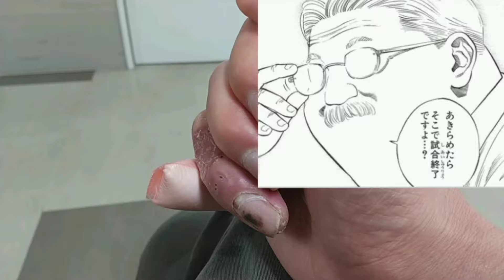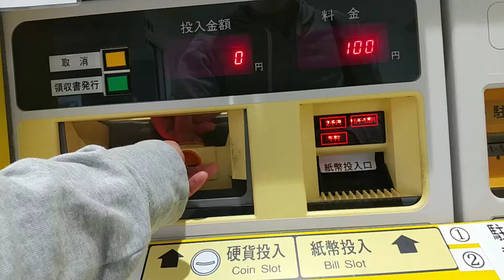【通院生活】片道１時間の通院ドライブ｜週三回のリハビリ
仕事中、電動丸ノコで薬指骨折、小指を切断。３時間の手術を終え、小指は接続されたが、定着せず切除。二週間の入院生活を終え退院。現在、週三回の通院、リハビリ中！